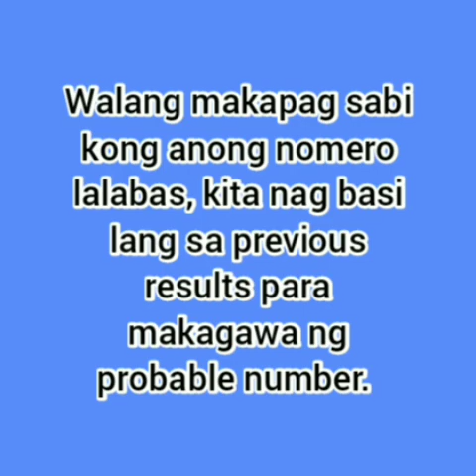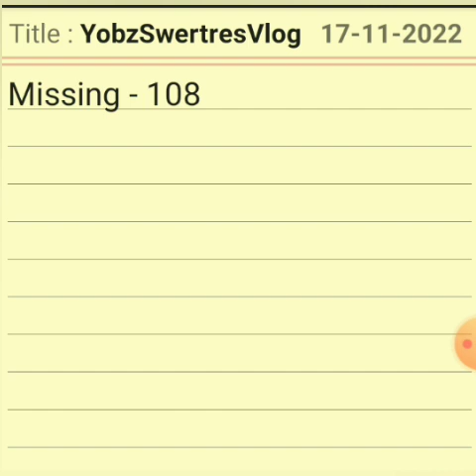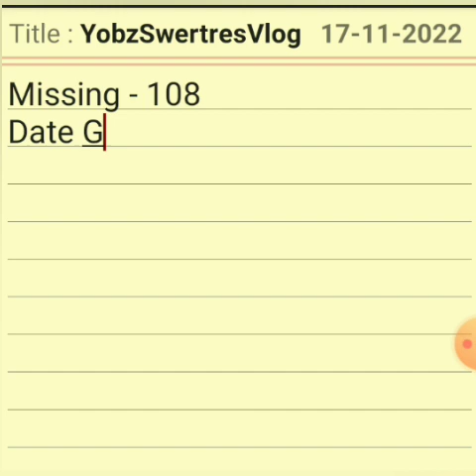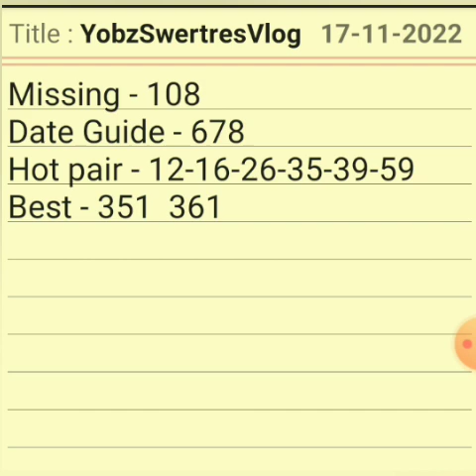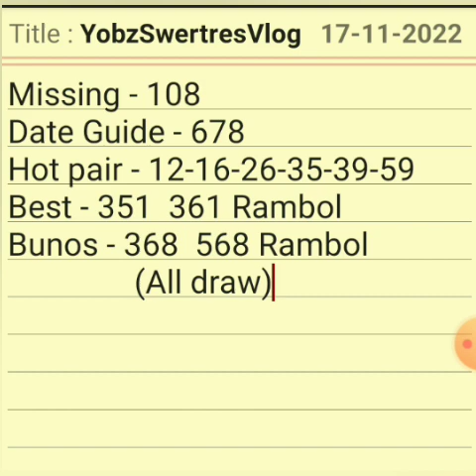Nov. 17,2022 | SWERTRES HEARING TODAY | BAGDOK TA RON